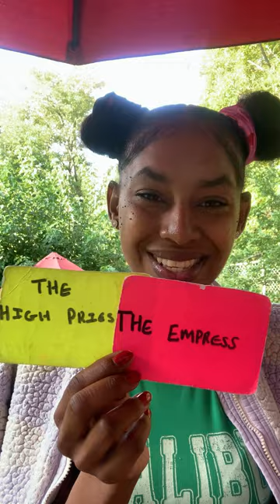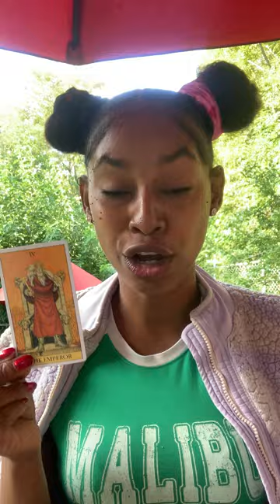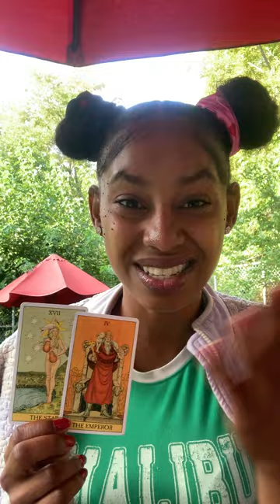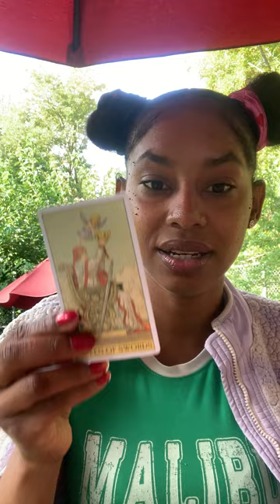Let Them Show You The Way It's Suppose To Feel CANCER READING